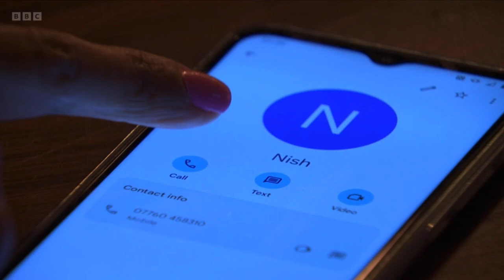Sharon Watts - 25th December 2023 Part 8 Eastenders